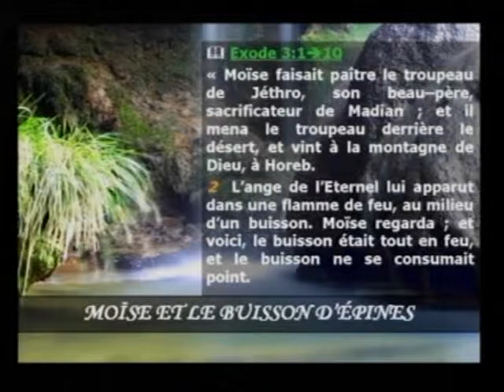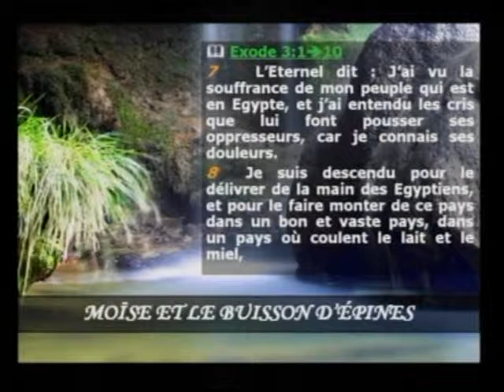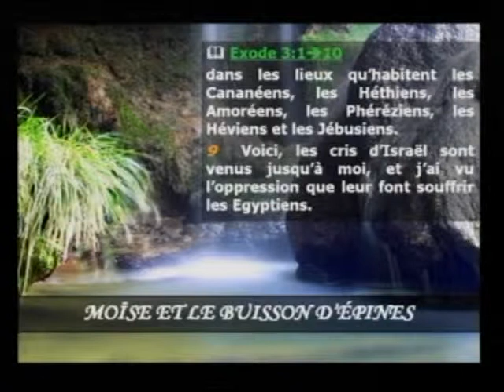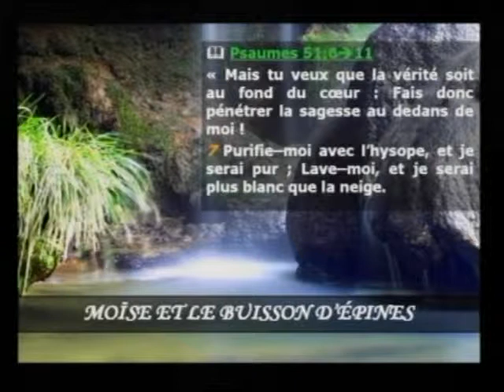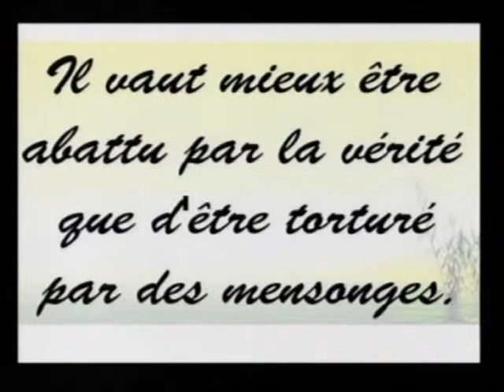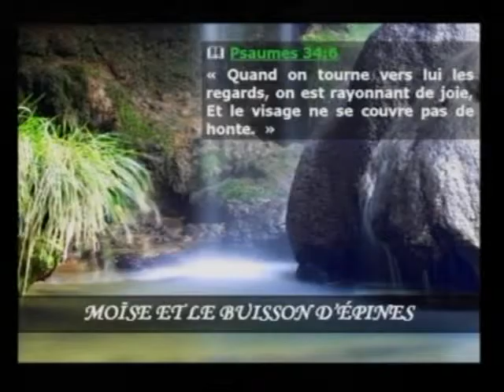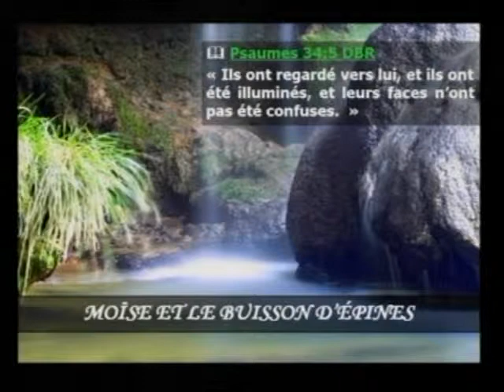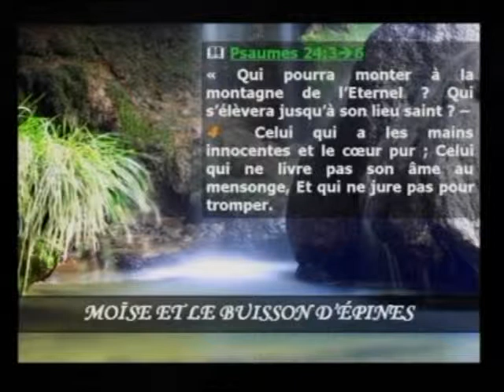Alain Aghedu - Sainteté à l' Eternel - Moïse et le buisson d' épine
Premier message de la série Sainteté à l' Eternel